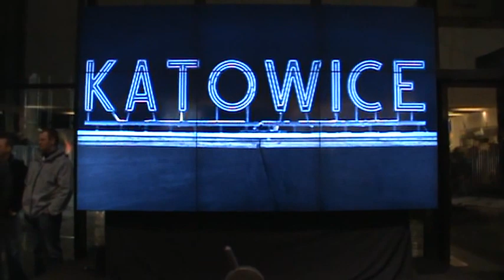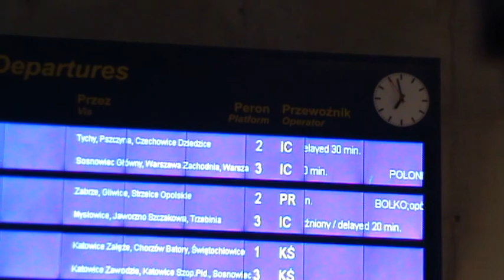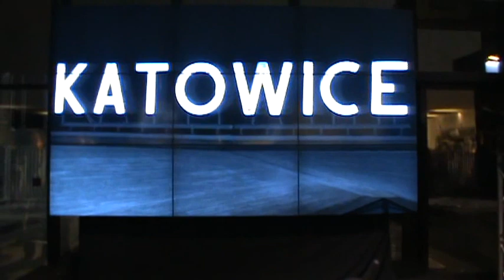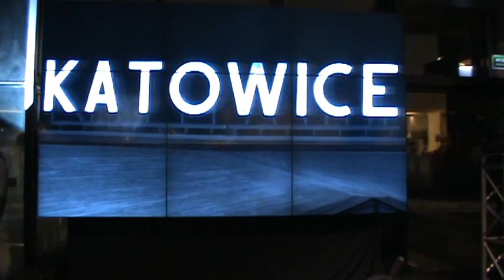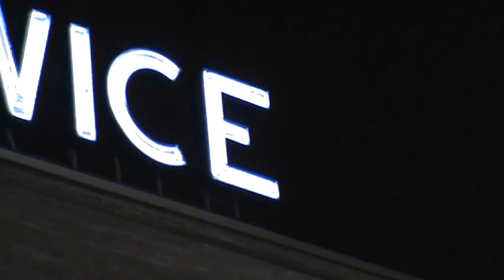Katowice dworzec PKP dzień otwarcia - odpalenie neonu na dworcu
29 października 2012 rok odpalenie neonu z napisem "KATOWICE" na budynku dworca.